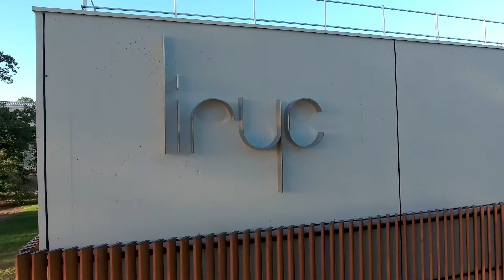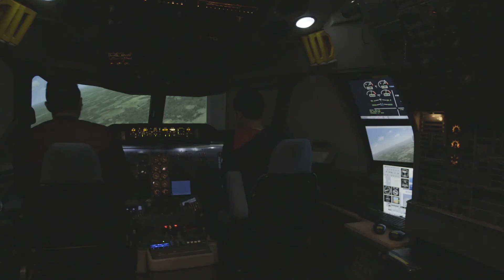L'IdEx Bordeaux, moteur de la transformation de l'université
L'initiative d'excellence (IdEx) de l'université de Bordeaux est un label, accélérateur de la transformation de l'établissement. L'université de Bordeaux affiche désormais une ambition internationale, a noué des partenariats avec le monde de l'entreprise et a initié des centres d'innovation sociétale.